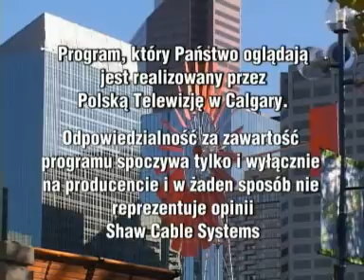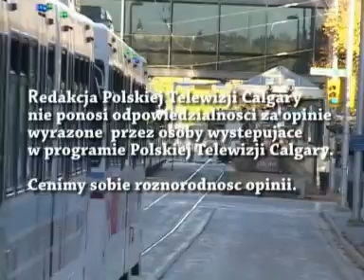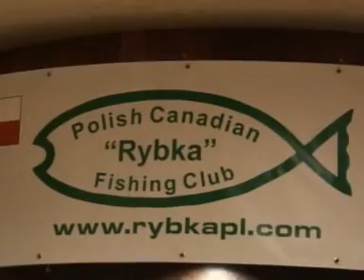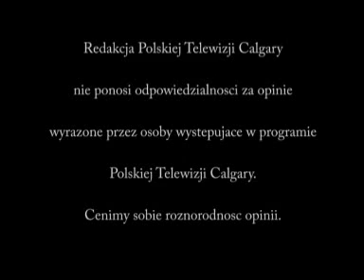Polish TV Calgary Program Nr. 105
Polish TV Calgary serving Polish community in Calgary. Our program includes news form Polish community, interviews and information about all happenings in Calgary that are open to the public.

Polish TV Calgary
Director: Lesia Kjersteen